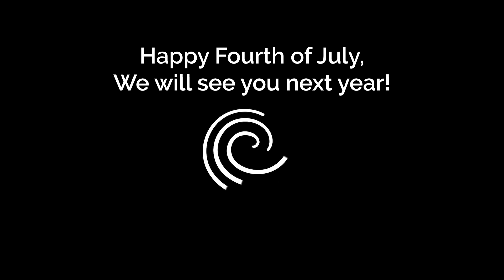Happy Fourth of July from the Gail Borden Book Cart Drill Team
Happy Fourth of July from Gail Borden Public Library's Award-Winning Book Cart Drill Team! Watch this year's routine and take a look back at some of our previous years marching in the Elgin Parade. We are looking forward to next year when we will march in the parade once again!